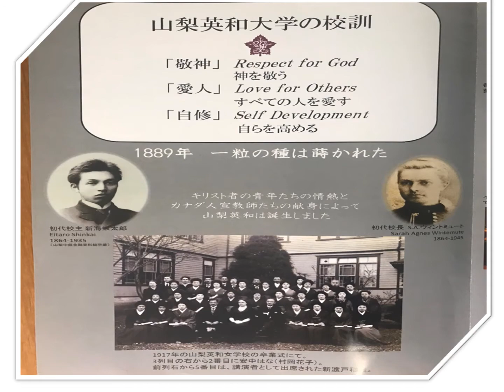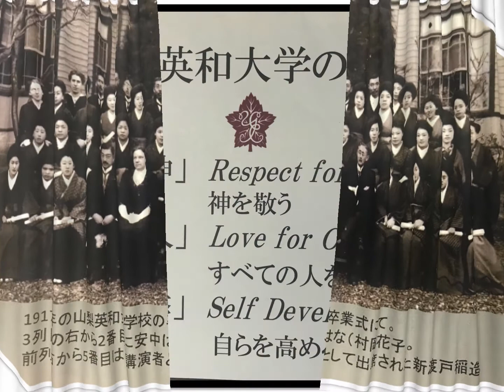山梨英和大学Sample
山梨英和大学のキャンパスでは、楽しい思い出が花開きます。